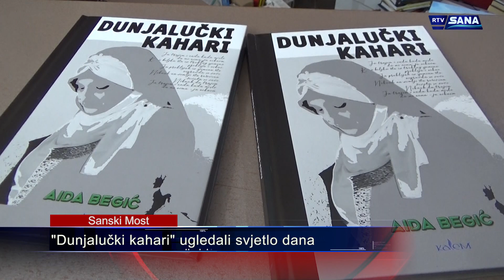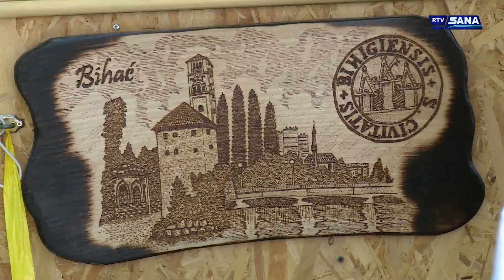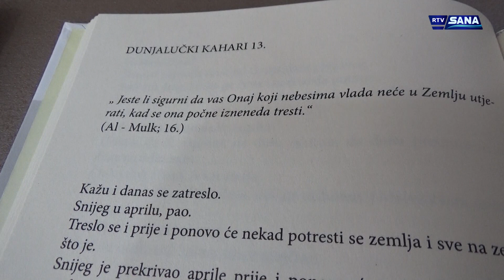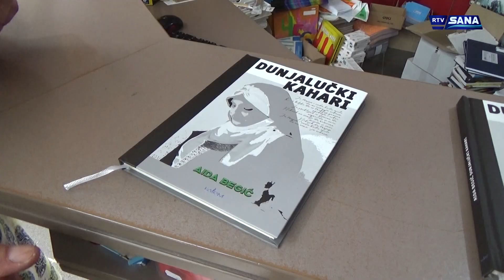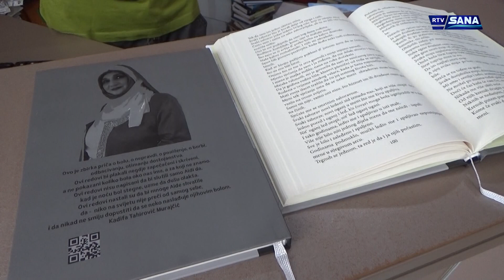Hronika Sana 13.7.2021.